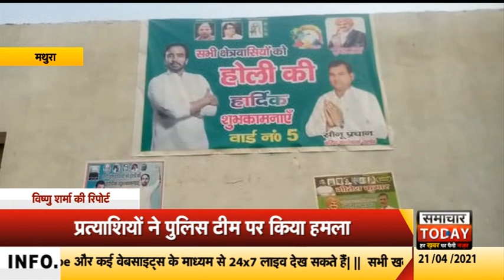मथुराः चुनावी दावत को रूकवाने पहुंची पुलिस टीम पर हमला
उत्तर प्रदेश में त्रिस्तरीय पंचायत चुनाव में आदर्श आचार संहिता लागू होने के बावजूद भी कोविड-19 की रोकथाम के लिए सरकार की ओर से जारी गई गाइडलाइंस की धज्जियां उड़ाई जा रही है ऐसा ही एक मामला मथुरा के नौहझील थाना इलाके से प्रकाश में आया है. जहा मतदाताओं ने खुलेआम चुनावी दावत देने की सूचना पर पुलिस ने छापा मारा। तो पुलिस को देख प्रत्याशी और समर्थकों ने पुलिस टीम पर हमला कर दिया। दरअसल. पुलिस को सूचना मिली थी कि नौहझील थाना इलाके मुडलिया गांव में रालोद समर्थित प्रधान पद के प्रत्याशी सोनू चौधरी अपने समर्थकों के साथ खेत में बिना अनुमति के मतदाताओं को चुनावी दावत दे रहा है। सूचना पर पुलिस इंस्पेक्टर लोकेश भाटी मय फोर्स के साथ मौके पर पहुंचे। वहीं पुलिस को देखकर प्रत्याशी और समर्थकों ने पुलिस पर पथराव कर दिया। जिसमें पुलिस इंस्पेक्टर समेत कई पुलिसकर्मियों को गंभीर चोंटे आई। एसएसपी ने बताया कि कई लोगों को हिरासत में लेकर पूछताछ की जा रही है। बताया जा रहा है कि मतदाताओं ने खुलेआम चुनावी दावत देने की सूचना पर पुलिस ने छापा मारा। उस दौरान प्रत्याशी और समर्थकों ने पुलिस टीम पर हमला कर दिया। जिसमें इंस्पेक्टर समेत कई पुलिसकर्मियों को गंभीर चोटे है।